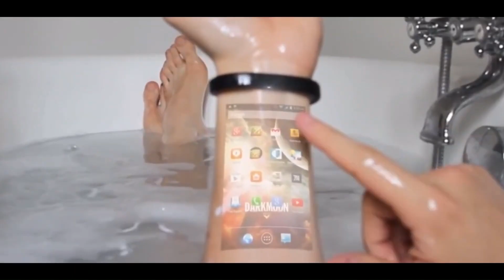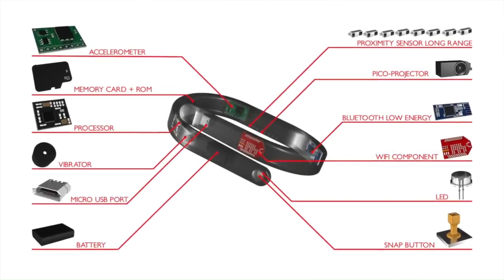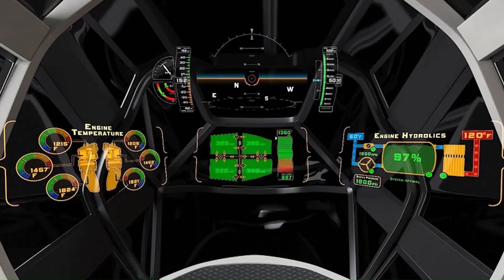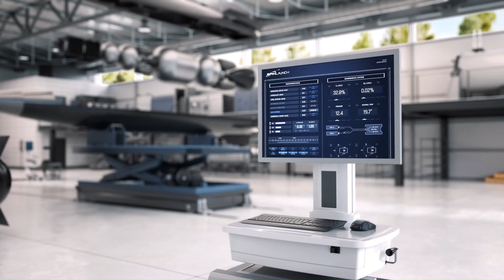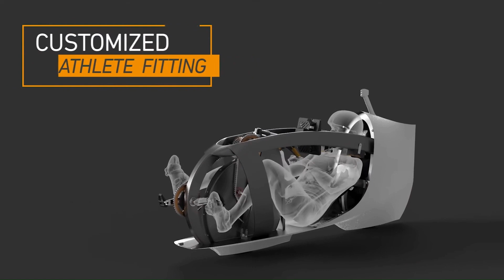14 AMAZING CONCEPTS OF THE FUTURE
14 AMAZING CONCEPTS OF THE FUTURE

00:00-Intro
00:20-Cicret Bracelet
01:33-Peugeot Inception
02:41-TROJENA
03:51-Bell FCX-001
05:02-SpinLaunch
06:05-Crown
07:15-Zephalto
08:22-Lazareth LMV 496
09:27-Mansory Flying Hypercar
10:39-VeloX 9
11:50-Lilium Jet
13:07-Worx Super Sub
14:04-Solar Airship One
15:10-Dubai Healthcare City